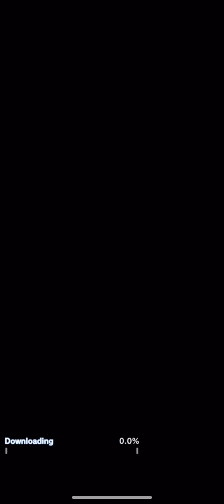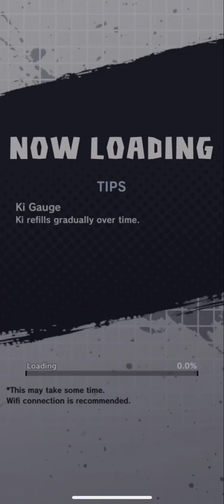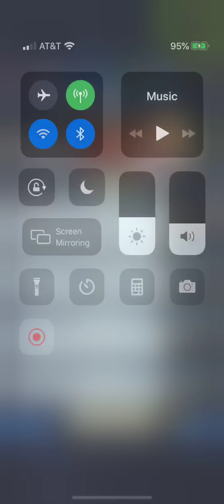Dragon ball legends